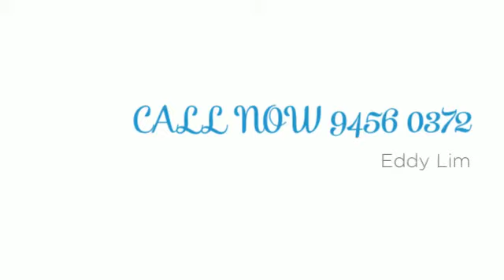203 Toa Payoh North